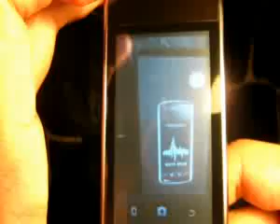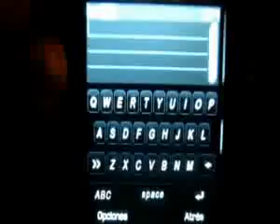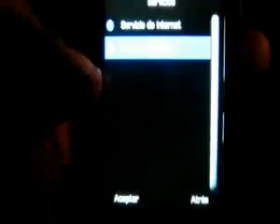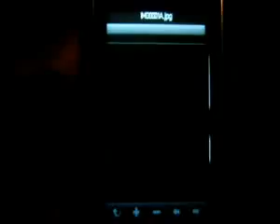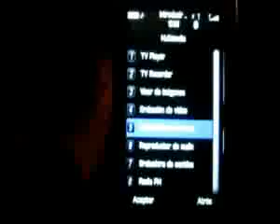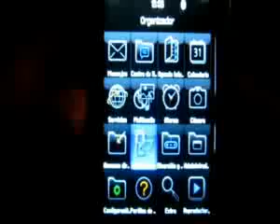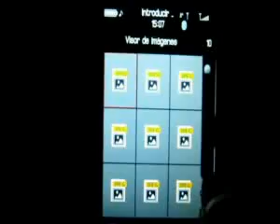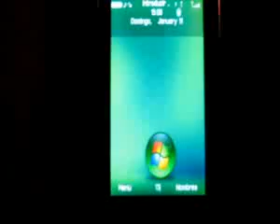Cesim Storm Dual #46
¿Te gustó? Cómpralo en MercadoLibre.